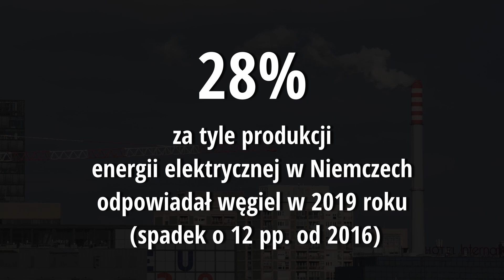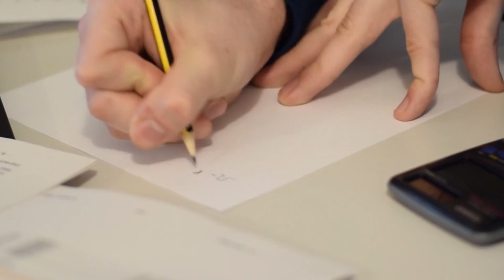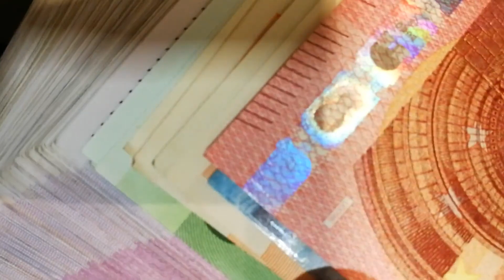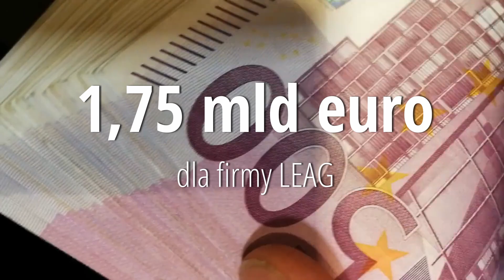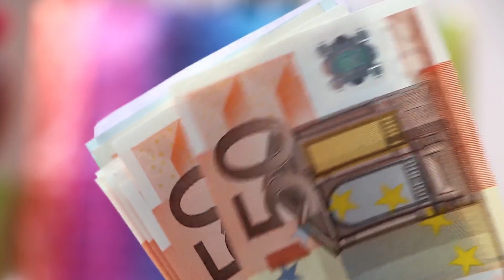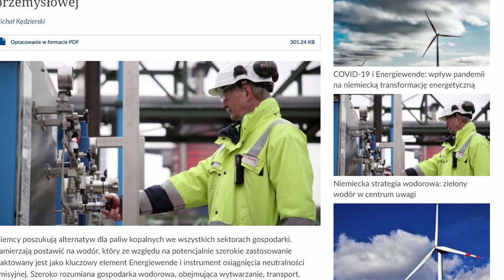Jak Niemcy odchodzą od węgla? Polityka klimatyczna i Energiewende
Niemcy przygotowali całościowy plan odejścia od węgla. Węgiel pełni bardzo ważną rolę w niemieckiej gospodarce, jednak polityka klimatyczna jest dla niemieckiej opinii publicznej bardzo ważnym tematem. Dlatego niemiecki parlament przyjął ostatnio ustawę o odejściu od węgla do 2038 roku. To część niemieckiego Energiewende, czyli niemieckiej polityki walki z katastrofa klimatyczna.

Jak Niemcy planują zamykać kopalnie? Co na to górnicy? Jak Angela Merkel chce przeprowadzić ten proces w regionach, które szczególnie są uzależnione od wydobycia tego surowca? Jak Berlin chce uratować miejsca pracy i koncerny węglowe? I jaki ma to wpływ na klimat i realizacje planów Unii Europejskiej?

Na te i inne pytania odpowiadamy w najnowszym odcinku na naszym kanale.